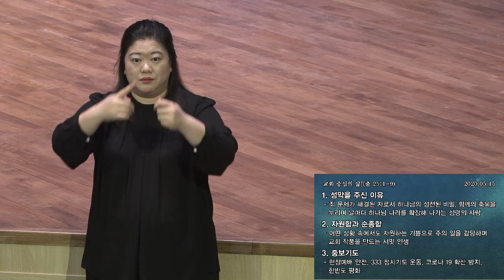[예원교회] 수어 금요예배 - 교회 중심의 삶! - 정은주목사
[예원교회] 수어 금요예배
출애굽기 25:1-9
교회 중심의 삶!
정은주목사